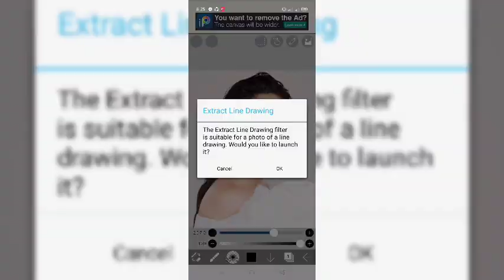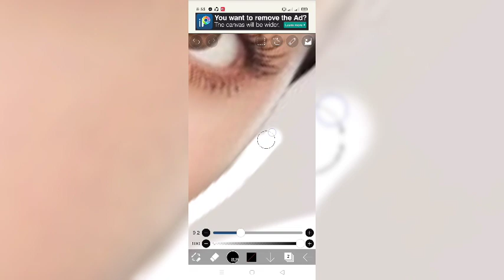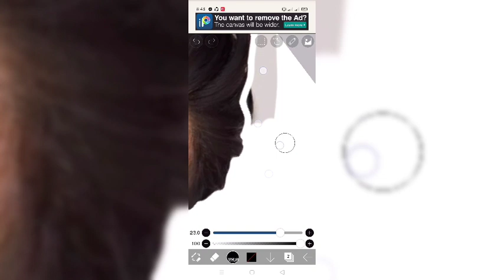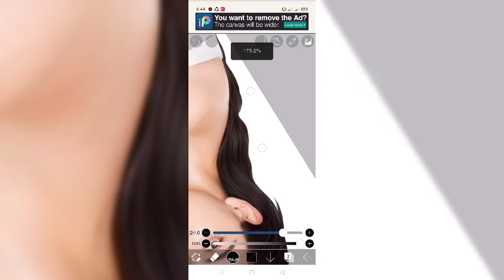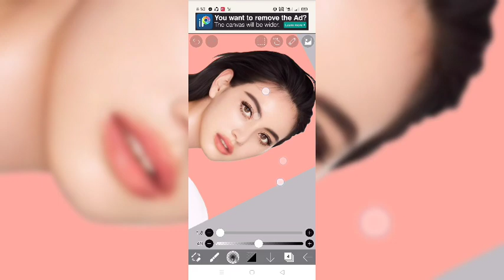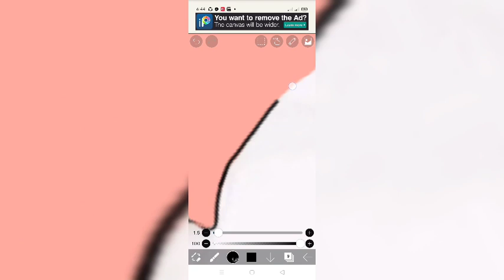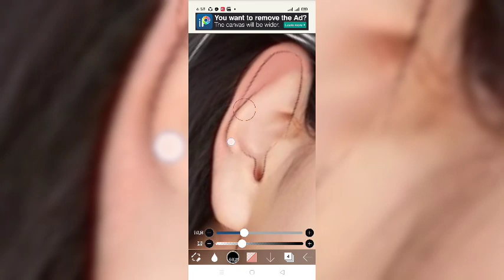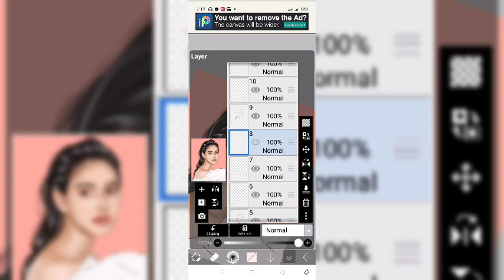DAVIKAH HOORNE DIGITALART by [ Jillian Arts ] (#35)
DIGITAL ART #35: DAVIKAH HOORNE
✅Davika Hoorne, also known as Mai Davika, is a Thai actress and Model of Belgian descent, who made an acting debut on 2010 in television series Ngao Kammathep as the lead role. She rose to fame from her films; Heart Attack with Sunny Suwanmethanon and Suddenly Twenty.
✅Born: 16 May 1992 (age 28 years), Bangkok, Thailand
✅Height: 1.75 m
✅Nationality: Thai
✅Siblings: Elena Hoorne, Davinia Hoorne
✅Parents: Danny Hoorne, Rattanakorn Chomyong
🌺Request who's next!!!
 Lyka: jillianmay_arts
❤AVAILABLE FOR DIGITAL ART COMMISION,JUST CONTACT VIA FB PAGE!❤